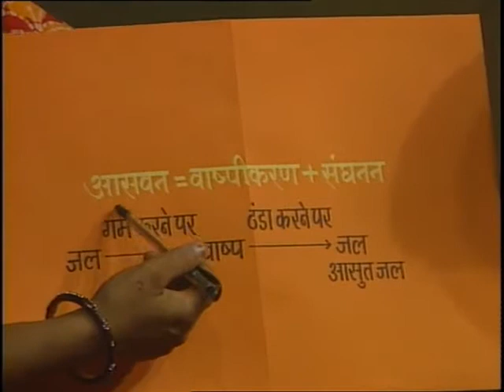Aasvan vidhi / आसवन विधि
इस कार्यक्रम में आसवन विधि के बारे में विभिन्न उदाहरण द्वारा बताया गया है।